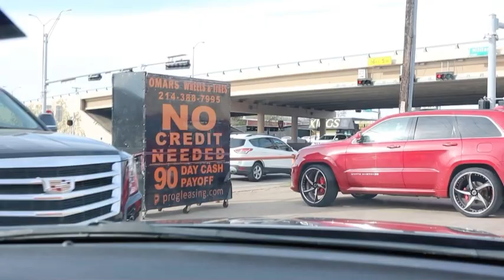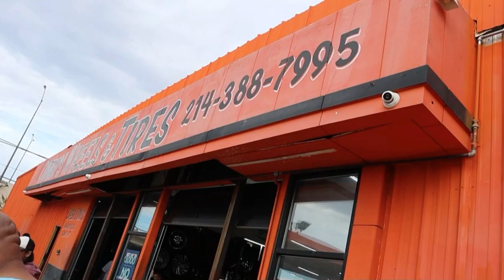Omar’s wheels and tires biggest rims inventory and my first time to dallas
$50
                       Free tattoo